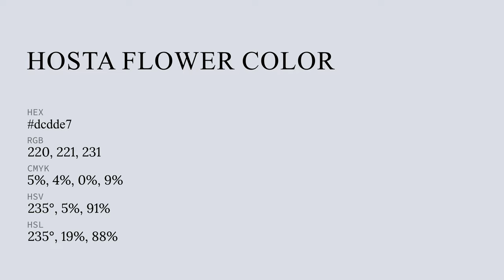Hosta Flower color dcdde7 hex color - Blue color - Warm color dcdde7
What color is Hosta Flower ? dcdde7 hex color - Blue color - Warm color dcdde7

Hex dcdde7 Color Code is also known as Hosta Flower color.

Hex dcdde7 Color code in RGB color code model is created after adding 86.27% red color, 86.67% green color and 90.59% blue color.
Hex dcdde7 Color code in CMYK color (process color) code model is generated after subtraction of 4% cyan, 4% magenta, 0% yellow and 9% black.